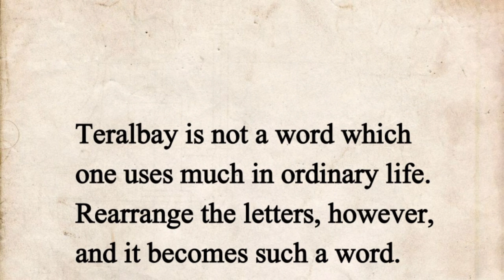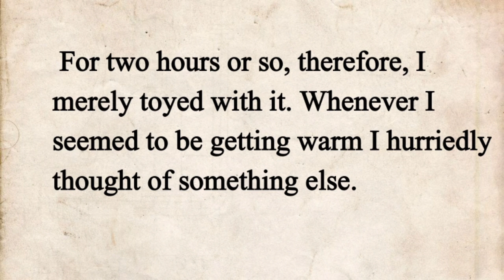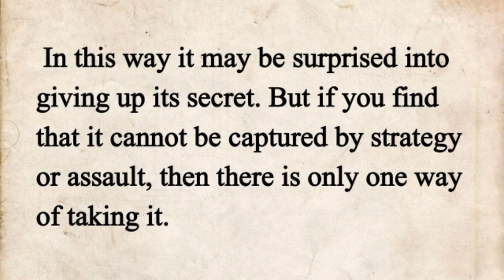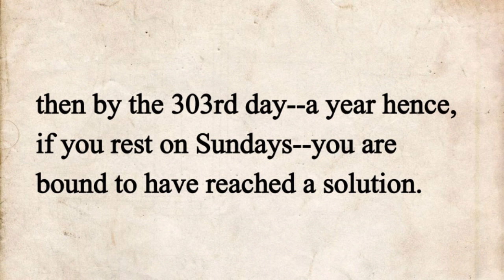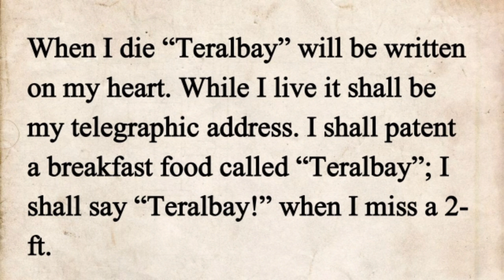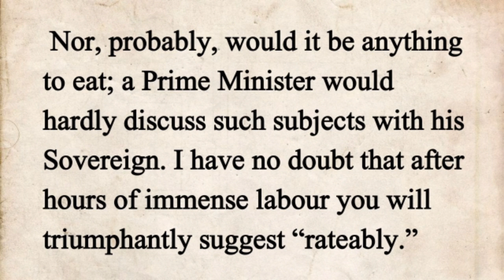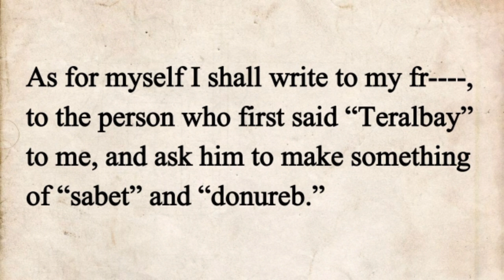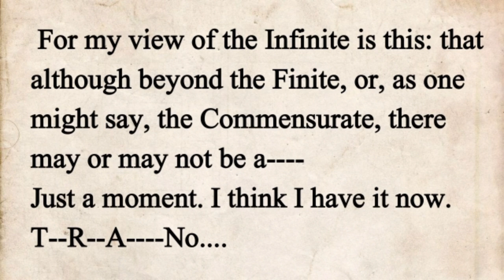Learn English through stories❤A lost masterpiece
A story:- about a lost masterpieces

Learn English

Graded Reader

Learn English